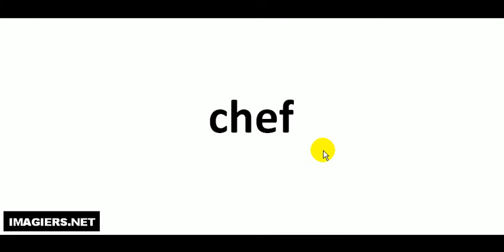Como pronunciar chef